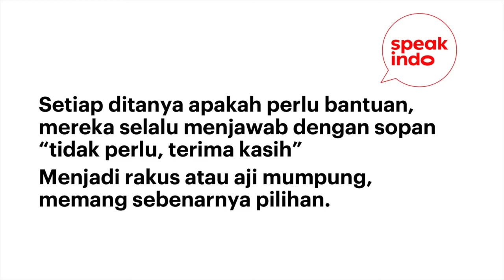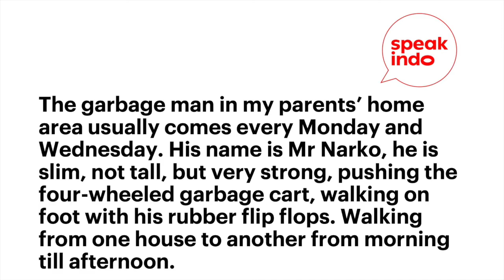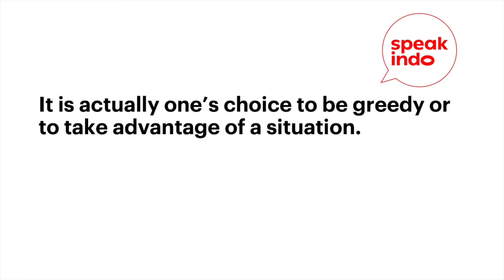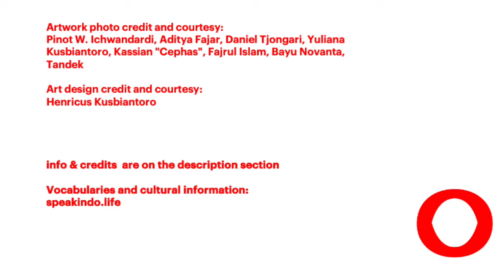S3EA8 A Garbageman And His Wife I Learn Indonesian I Belajar Bahasa Inggris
This is a story about Mr. Narko and his wife.

Content:
00:00 - intro
00:38 - Indo version
01:57 - English version

This episode is one of our editions when we are still in the midst of Covid 19 pandemic. We’d like to extend our deep condolences to those who have lost their loved ones. This is definitely a very difficult time for everyone and we can only hope that soon we all heal as nature flourishes. Probably one day when we look back, we learn how valuable is the time that we have to hug our loved ones, to be kind to our fellow humans and to thank the sun for shining upon us.